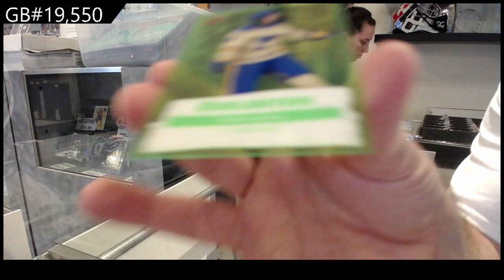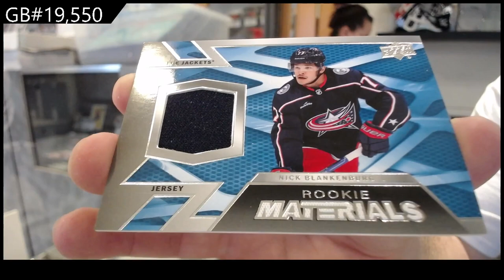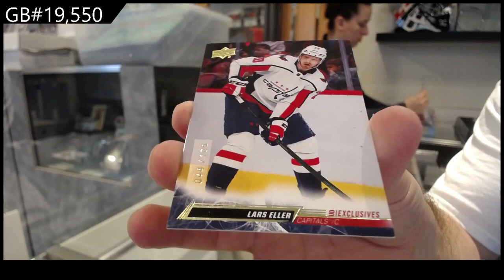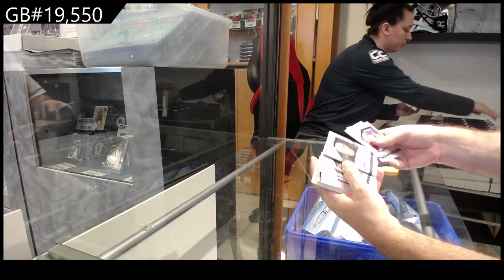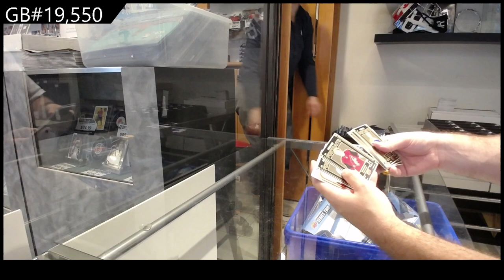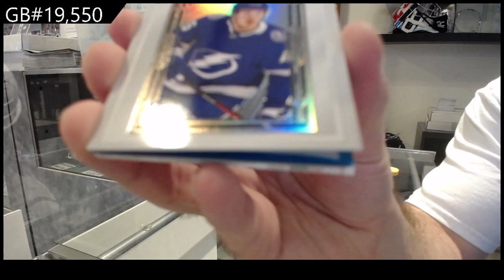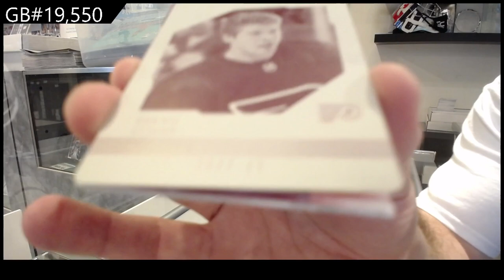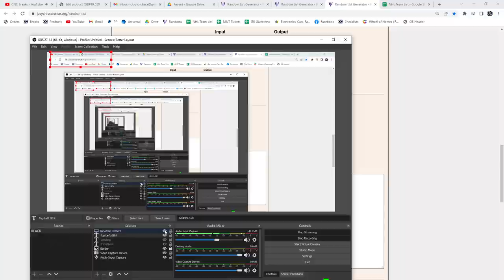22-23 Upper Deck Series 2 Hockey 12 Box Case Break - C&C GB #19,550